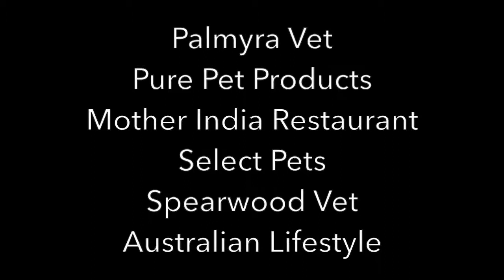Christmas Comp 2017 Top 5 Winners